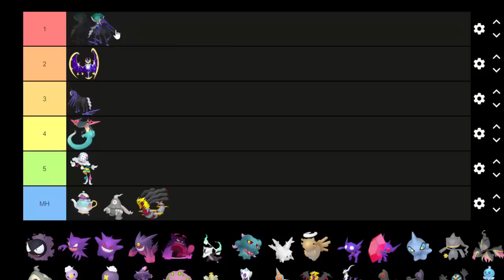TOP 5 MELHORES POKÉMON GHOST DO METAGAME DE GALAR!